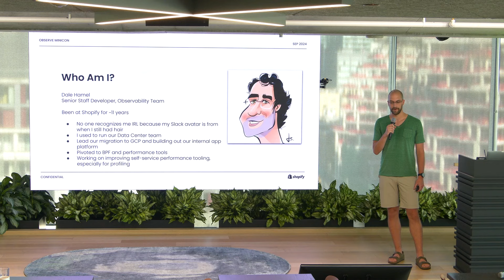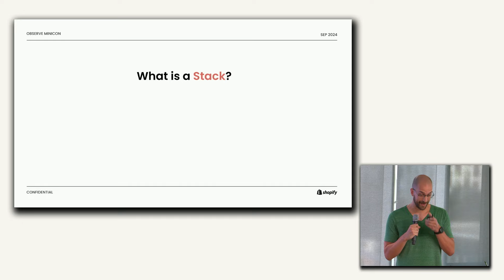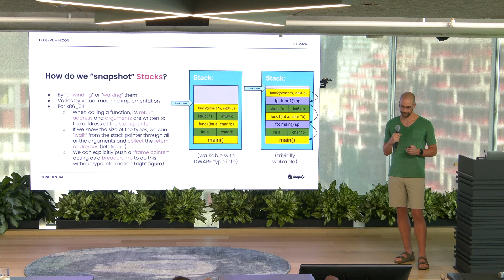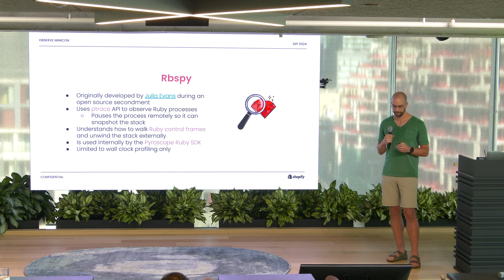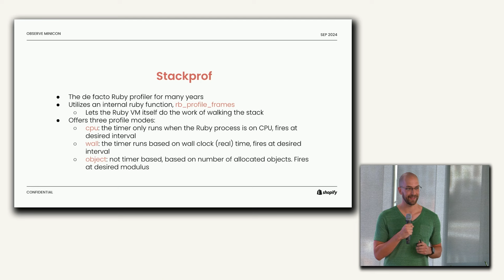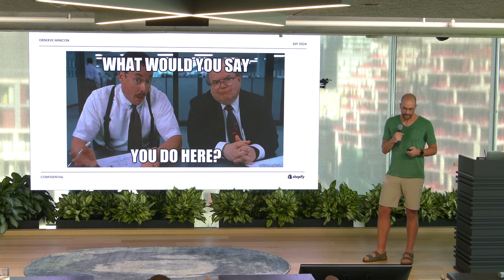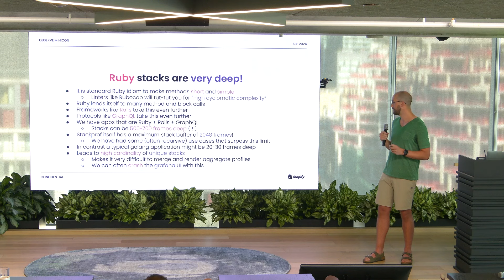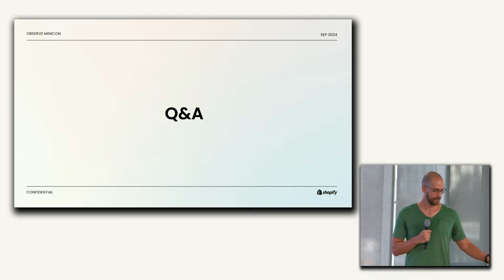Profiling massive Ruby apps with Dale Hamel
Dale delves into Shopify’s profiling practices for large-scale Ruby applications, covering profiling tools, methodology, and performance insights gained to drive app efficiency. September 2024